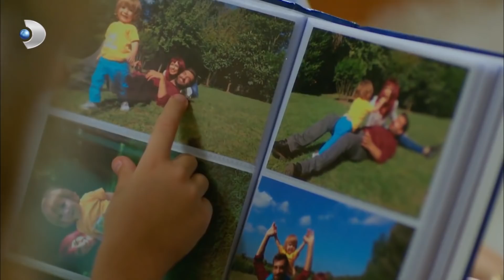Her Şey Sinan İçin! - Poyraz Karayel 27.Bölüm